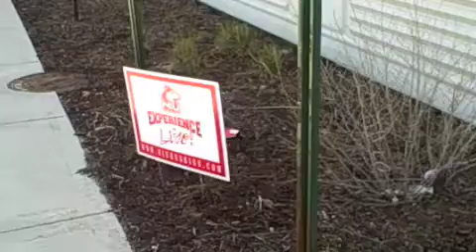The Goose is Loose! - NIU Grounds Control Takes Care of Goose at the NIU Convocation Center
A goose planted itself in the planter outside the Convocation Center today. We weren't quite sure what to do with it, but we called the appropriate authorities. NIU Grounds Control came out to barricade the area, because the geese are federally protected, and you can see the result. Be sure to check back at NIUHuskies.com for updates on the situation.